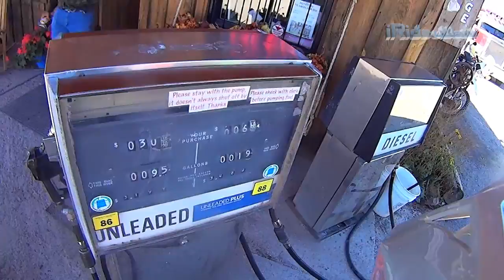Monticello Box 6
The final push to Winston is a paved ride. The store there is really nice with gas and some sweeeet bathrooms. Yes, bathrooms with showers, really clean and smells good. Hard to believe, I know.